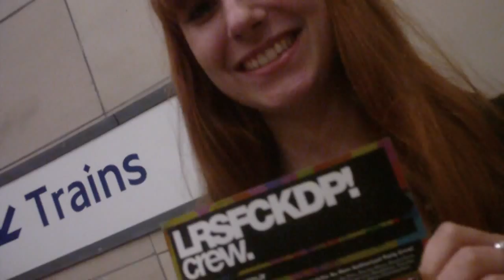LARESISFUCKEDUP CREW @ LONDON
Recorded Footage @ Aldgate East Underground Station. Hours before LondonRiots start... Thanks to Varja for her kindness!